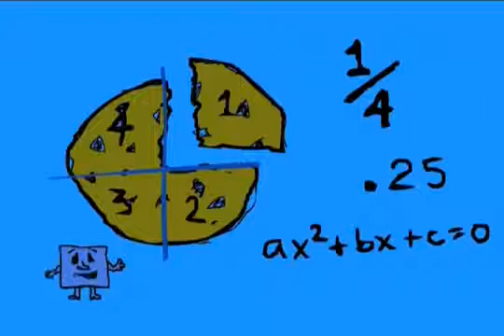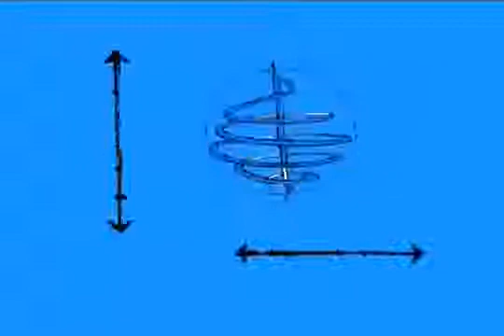The Mathnasium Method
“Children don’t hate math. They do hate being confused and intimidated by math. With understanding comes passion, and with passion comes growth – a treasure is unlocked.” -- Larry Martinek

For more than a decade, the Mathnasium Method™ has transformed the way kids understand and appreciate math. Larry Martinek, creator of the Mathnasium Method, has spent 40+ years designing, developing, and refining this approach based on his extensive experience teaching math to kids. We build math knowledge upon what they already know - this helps kids learn quickly and boosts their confidence right away.